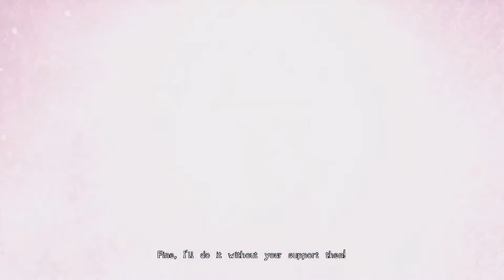Pay attention to how much attention we're not paying | Lost Ember - Volume 4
We should pay attention to the plot, we don't though, maybe you can while you watch this episode!